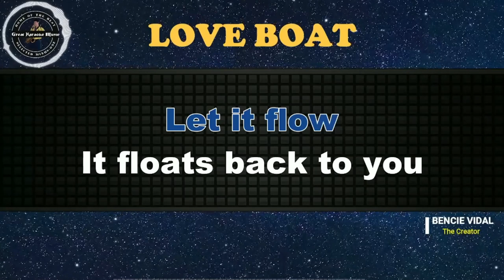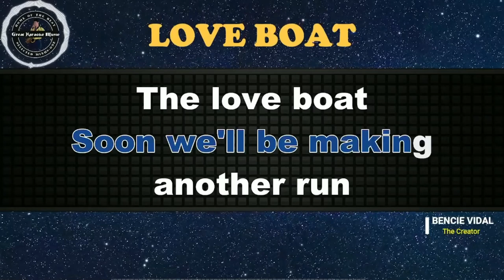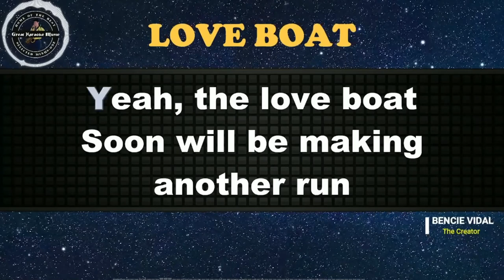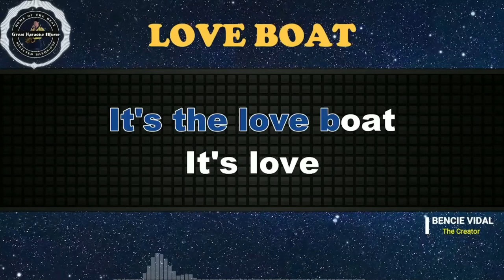Love Boat (KARAOKE) Jack Jones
Come! Let's sing🎤"𝕃𝕠𝕧𝕖 𝔹𝕠𝕒𝕥" 🎤by Jack Jones from 𝗚𝗿𝗲𝗮𝘁 𝗞𝗮𝗿𝗮𝗼𝗸𝗲 𝗠𝘂𝘀𝗶𝗰.